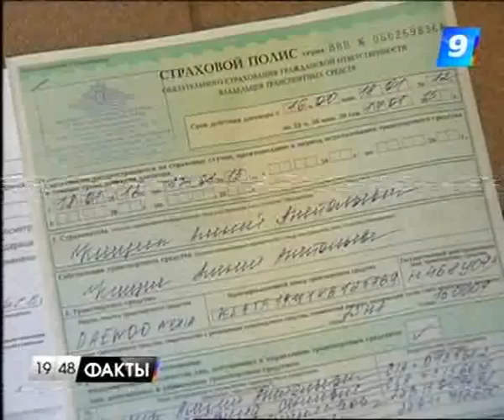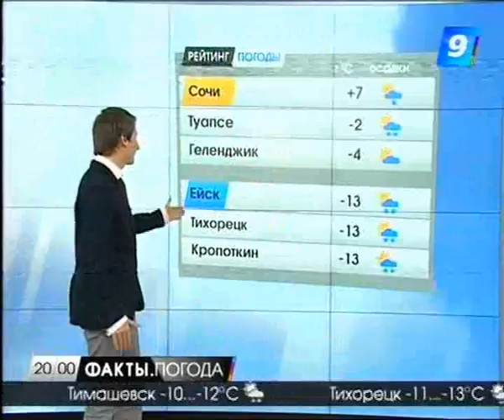27.01.12 Программа «Факты» 19:30